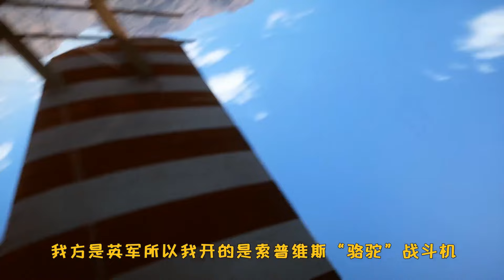神经哥解说：轰炸机最怕“窜天猴”，6枚齐射就能打爆轰炸机！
我是神经哥，一只正经的中二游戏爱好者，关注我，定期更新好玩的游戏视频哦~
欢迎大家观看订阅～

决胜时刻 黑色行动 冷战 剧情 战役 柏修斯 cod coldwar 请注意，本视频完全符合YouTube社区准则，没有任何违规行为。